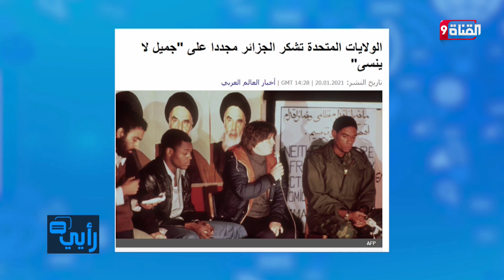أمريكا تشكر الجزائر مجددا على جميل لا ينسى